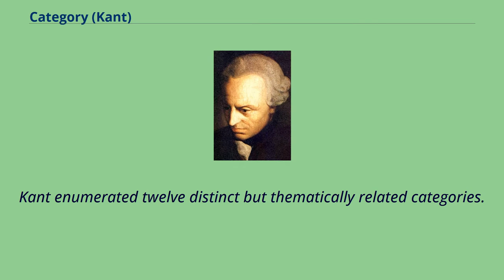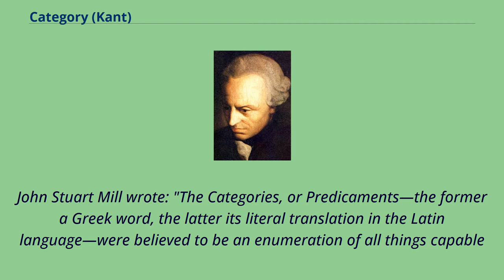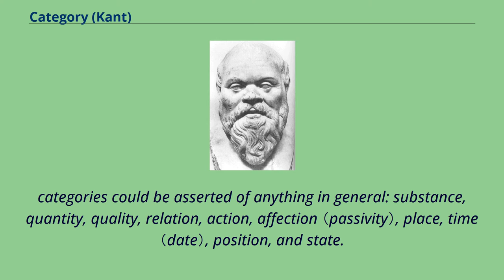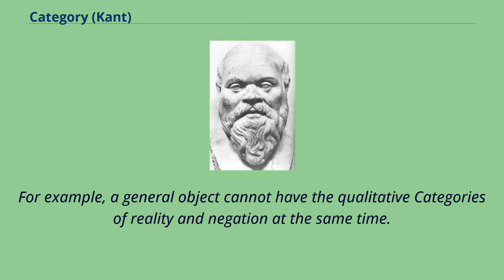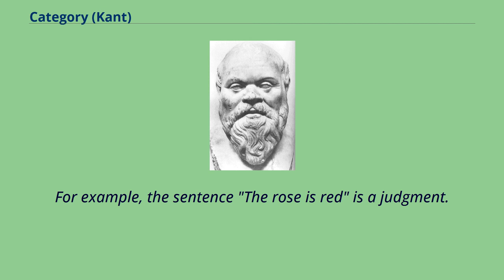Category (Kant)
In Immanuel Kant's philosophy, a category （German: Categorie in the original or Kategorie in modern German） is a pure concept of the understanding （Verstand）.
A Kantian category is a characteristic of the appearance of any object in general, before it has been experienced （a priori）.
Following Aristotle, Kant uses the term categories to describe the "pure concepts of the understanding, which apply to objects of intuition in general a priori…" Kant further wrote about the categories: "They are concepts of an object in general,
by means of which its intuition is regarded as determined with regard to one of the logical functions for judgments." Such a category is not a classificatory division, as the word is commonly used.
It is, instead, the condition of the possibility of objects in general, that is, objects as such, any and all objects, not specific objects in particular.
Kant enumerated twelve distinct but thematically related categories.
The word comes from the Greek κατηγορία, katēgoria, meaning "that which can be said, predicated, or publicly declared and asserted, about something." A category is an attribute, property, quality, or characteristic that can be predicated of a thing.
"…I remark concerning the categories…that their logical employment consists in their use as predicates of objects." Kant called them "ontological predicates." A category is that which can be said of everything in general,
that is, of anything that is an object.
John Stuart Mill wrote: "The Categories, or Predicaments—the former a Greek word, the latter its literal translation in the Latin language—were believed to be an enumeration of all things capable
of being named, an enumeration by the summa genera （highest kind）, i.e., the most extensive classes into which things could be distributed, which, therefore, were so many highest Predicates,
one or o...